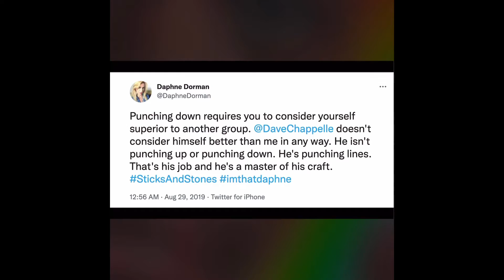What did @DaveChappelle really say that was wrong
I love to view debatable topics and highly opinionated topics from both sides.  It’s a great disservice to make judgments based off of one side of an argument. What was really said in this last stand-up, The Closer, that was so bad.  Looking for understanding because ignorance (on my behalf) is a handicap

This video was not made to offend anyone of any race or gender.  It’s to have a healthy discussion with a neutral person, me. And for me to gain knowledge